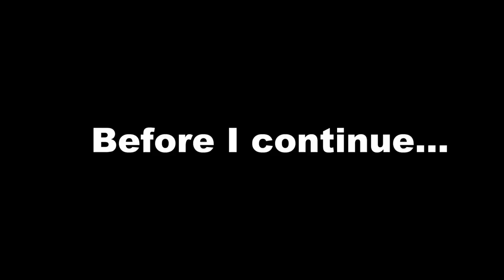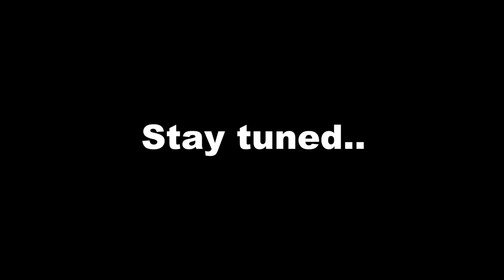African Historical Stories that will BLOW YOUR MIND: How The YORUBA people were created Mythology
Camera I use
Studio lights